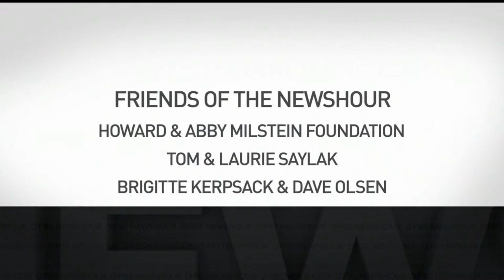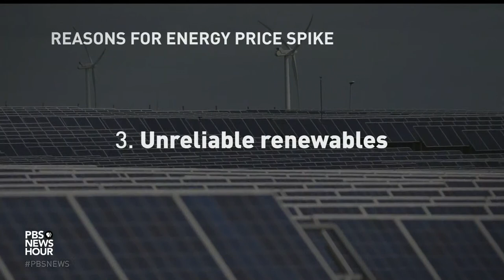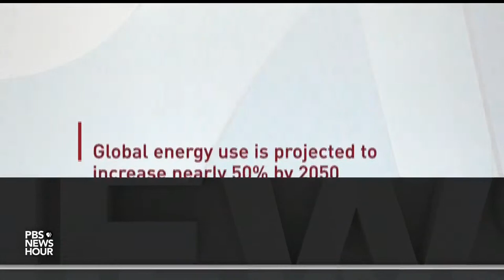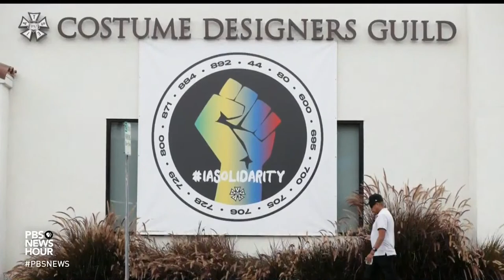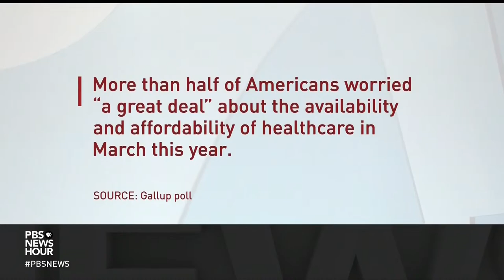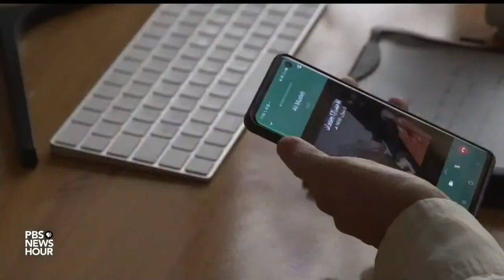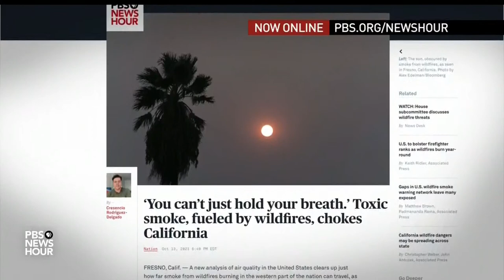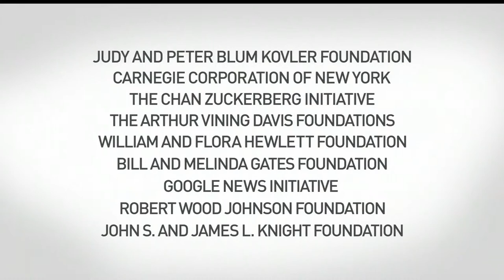PBS NewsHour West live episode, Oct. 14, 2021